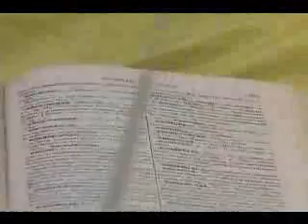Beni - Enchufa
Videoclip regaetonero con una intringulis digna de ser admirada.

VAYANSE A ENCHUFAR WEONES Y DEJEN DE WEVIAR